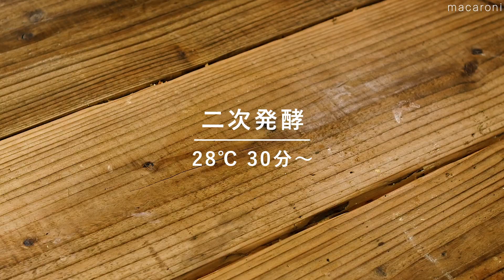【パンのレシピ】むぎゅっとブルーベリーベーグル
むぎゅっとした食感の生地に甘酸っぱいブルーベリーを混ぜ込んで焼き上げたベーグル💕
クリームチーズとの相性抜群ですよ♪
レシピはこちらをチェック👇